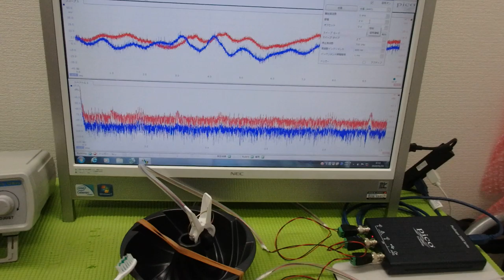メガヘルツの超音波発振制御プローブ ultrasonic-labo